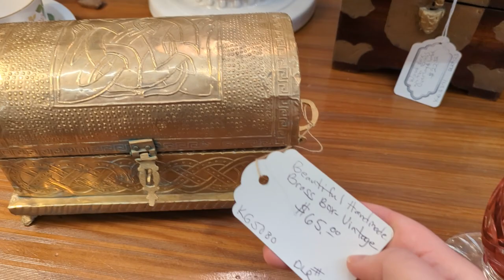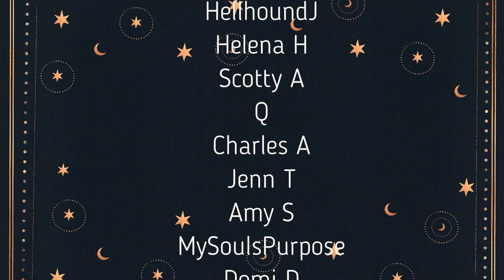2 Day Thrifting Vlog: HUGE Witchcraft Haul + Occult Decor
Hey, all! I hope you enjoy this thrifting VLOG where we hunt for witchcraft tools, oddities, and occult inspired decor!

Etsy link to the shop that sells horned crowns:

Timestamps:
00:00 Thrifting Adventure No.1
03:51 Witchy Haul No. 1
08:32 Thrifting Adventure No. 2
09:37 Witchy Haul No. 2
17:32 This VLOG Was Going To Be Something Different